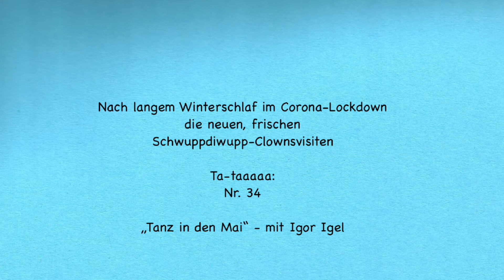Clownsvisite 34 für Kinder / Tanz in den Mai, Igel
Clowns helfen heilen ist ein gemeinnütziges Projekt, das Humortherapie in Form von Clownsvisiten möglich macht. Clowns besuchen die Patienten in der Kinderklinik und in der Geriatrie. Das Projekt finanziert sich ausschließlich über Spenden.

Wir freuen uns alle darauf, wenn Humortherapie wieder unmittelbar auf den Stationen stattfinden darf. Das Hygienekonzept steht bereit :-)

Dann dürfen im ersten Schritt natürlich nur die voll geimpften Puppen mit in die Klinik; und die, die man gut waschen kann ;-)

Bleibt oder werdet alle schön gesund und munter.

Frau Dr. Schnuggelisch & die Puppen - Astrid Haag
Standkamera, Schnitt, Pfeifen - Astrid Haag